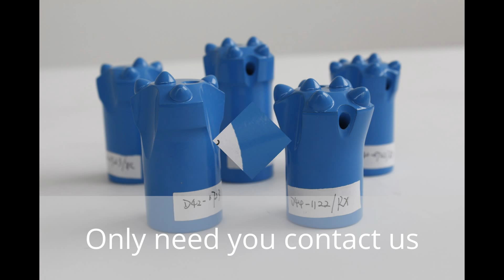我已编辑的视频